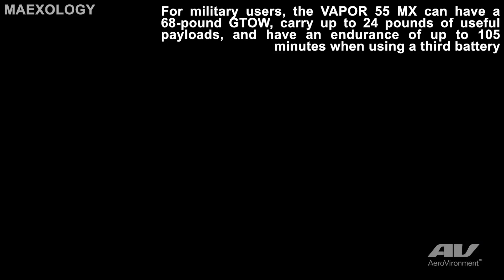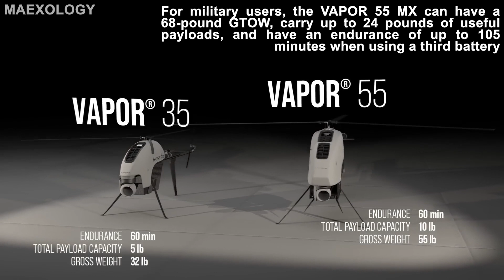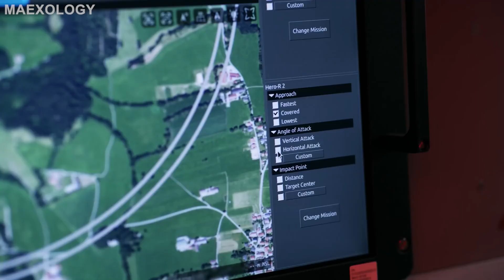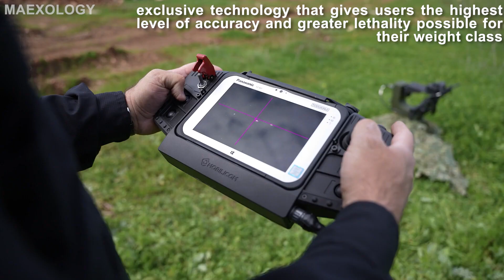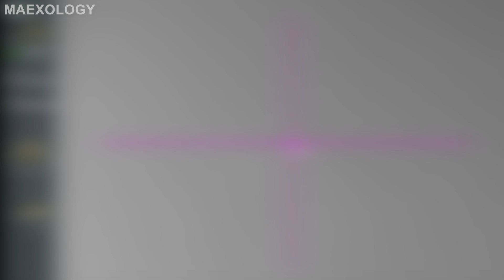11 MODERN MILITARY TECHNOLOGIES THAT YOU SHOULD SEE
Explore the cutting-edge military technologies that are changing the game in warfare, these advancements are on another level. Watch now to see the latest in military technology and how it is shaping the future of warfare. Don't miss out on this gripping exploration of the most advanced tools of warfare!